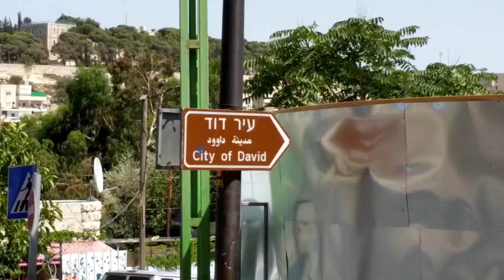Izrael (2014) One Day in Promised Land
Memorial video zo zasľúbenej zeme Izrael - Jerusalem (2014)

Hudba: Sarit Hadad - Shema Israel Elohay (When the Hearts Cries)

Miesto: Jerusalem, Múr nárekov, Golgota 1, Rieka Jordán, Mŕtve more, ...